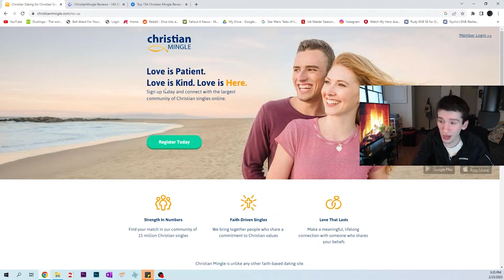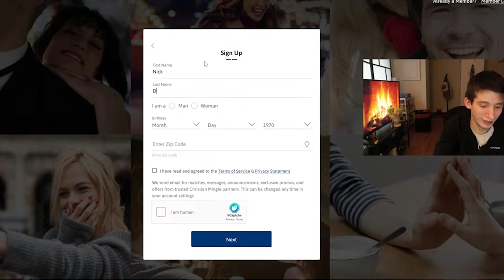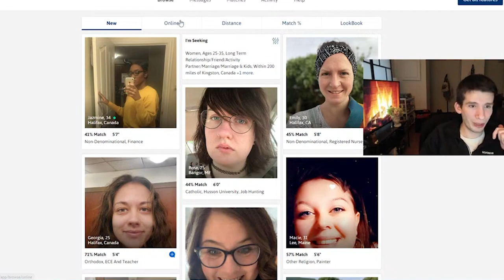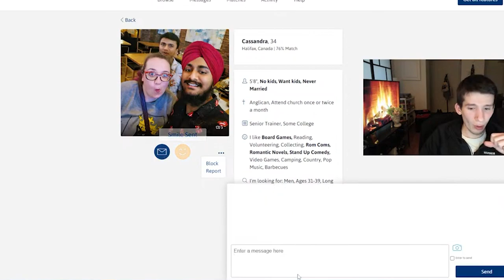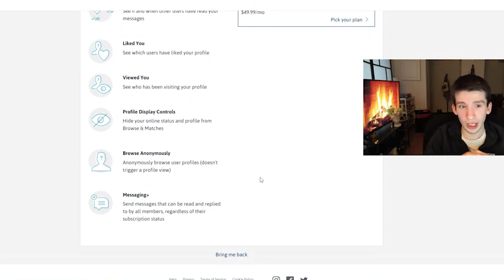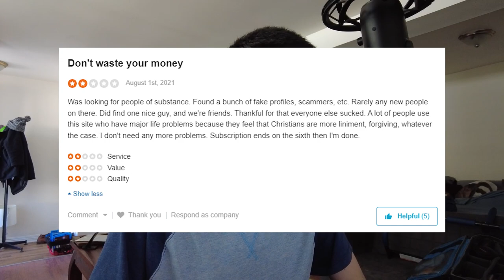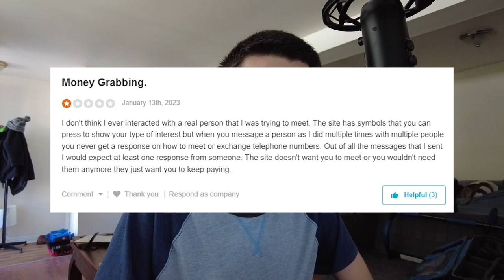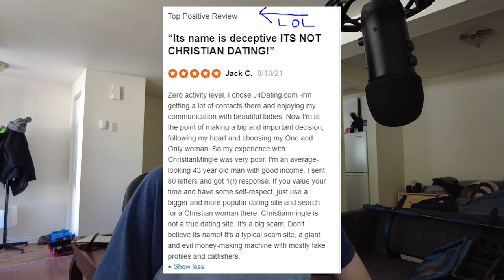I became a Christian to find my true love - Christian Mingle Review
Today we check out the highly requested "Christian Mingles!" dating app. I talk about the site's boasting features, the subscription model, messaging, matching, and much more.